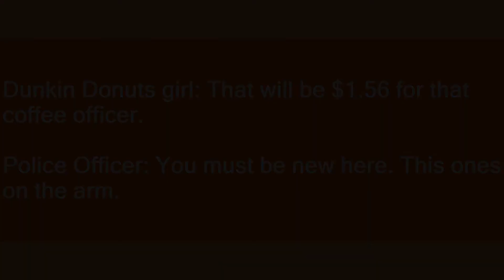On the arm